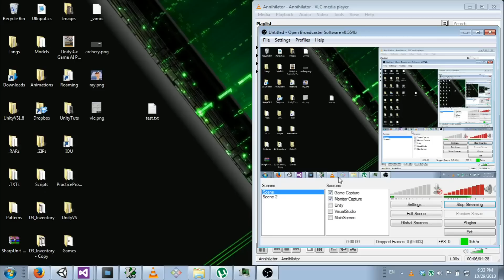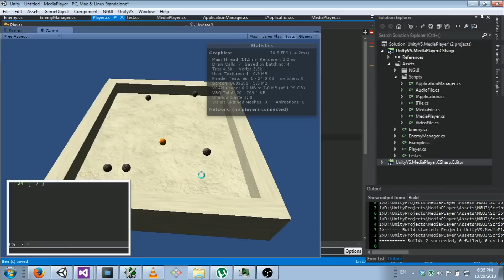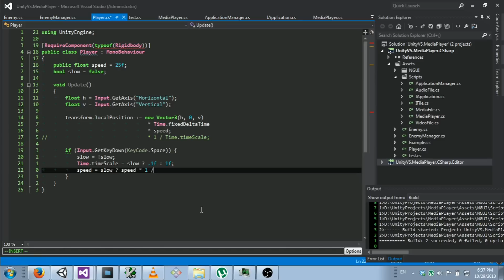Unity3D SlowMotion all but player